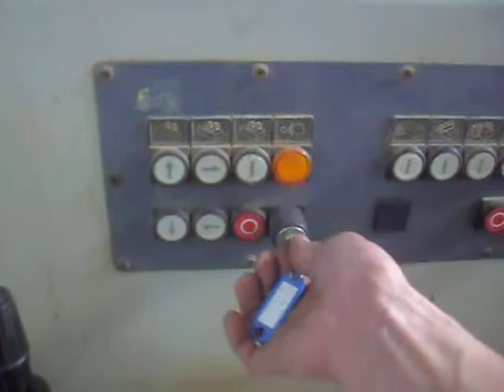Weinig Profimat 22N